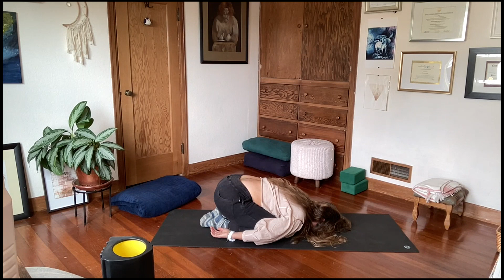Restorative Yoga for Runners (or anyone with legs)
I've been running a LOT lately so this class was in large part to sooth my tight leg muscles. Really it is beneficial though, for all of us, with legs to have a regular practice like this! ;-) Don't be scared of props! They are your friends!